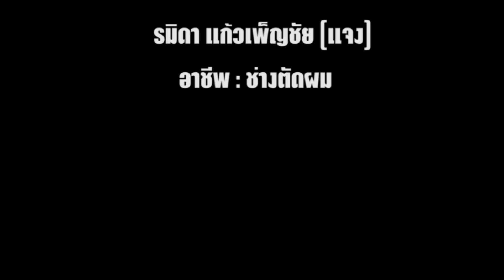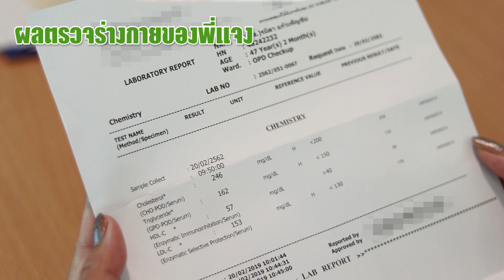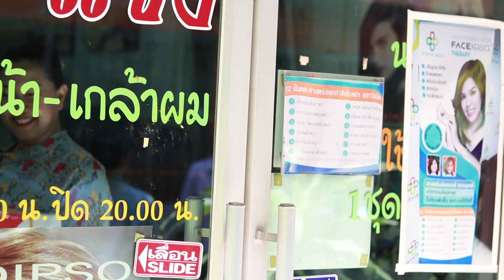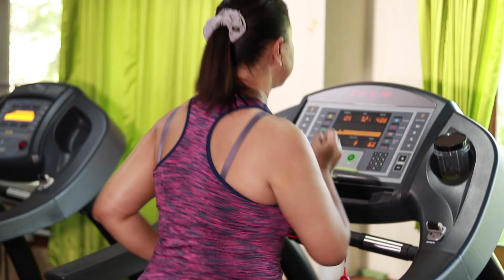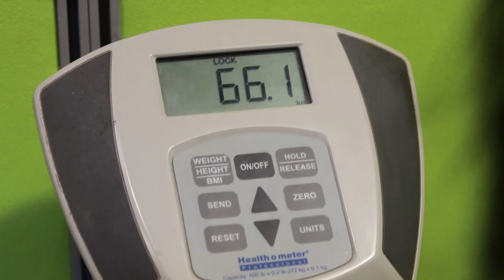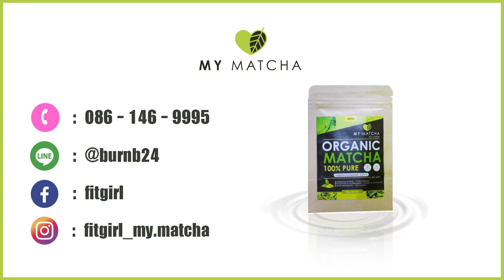หุ่นดีที่ทำให้ชีวิตเปลี่ยนไป MY MATCHA ชาเขียวออร์แกนิค ลดไขมัน ดื่มทุกวันเปลี่ยนสุขภาพให้ดูดีทุกวัน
ครั้งแรกในชีวิตหุ่นดีที่ทำให้ชีวิตเปลี่ยนไป
MY MATCHA ชาเขียวออร์แกนิค ลดไขมัน ดื่มทุกวันเปลี่ยนสุขภาพให้ดูดีทุกวัน

ช่างตัดผมมืออาชีพ ย่านบางโพ พี่แจง - รมิดา หญิงงามวัยเกือบ 50 ปี ที่วันๆ อยู่กับลูกค้าทำผมทั้งวันจนไม่มีเวลาเป็นของตัวเอง แม้กระทั่งเวลากินข้าว พอตกเย็นก็กินมันหมดทุกอย่างยิ่ง 'หมูกระทะง นั่นแหละ คือทางออกที่ดีที่สุด ทำให้เธอนั้นเป็นสารพัดโรค ทั้งความเครียด เบาหวาน ไขมันพอกตับ คอเลสเตอรอลสูง และอื่นๆ ที่กำลังจะตามมาในเร็วๆ นี้ อีกทั้งยังลองผิดลองถูกกับยาลดน้ำหนักมาค่อนชีวิตกลับโยโย่ซ้ำแล้วซ้ำอีก ลดไม่ลง ณ วันนี้เธอพบทางออกที่ดีที่สุดแล้ว...

หรือค้นหา : @sangarcheep

SME สร้างอาชีพ TV on youtube

สื่อออนไลน์เว็บไซต์